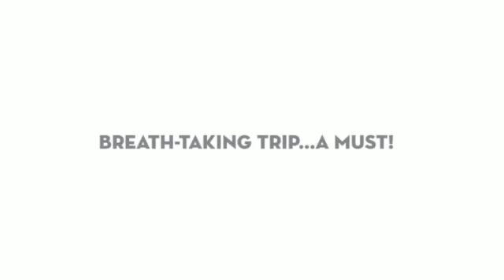Final Business Trip Proyect